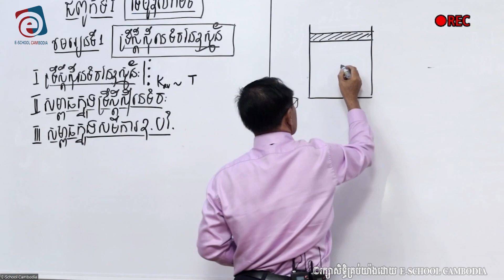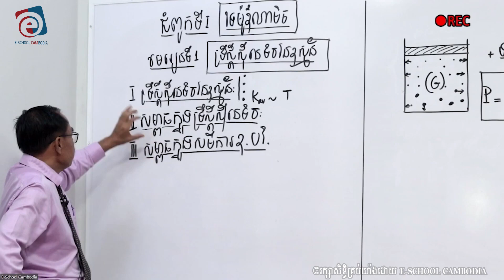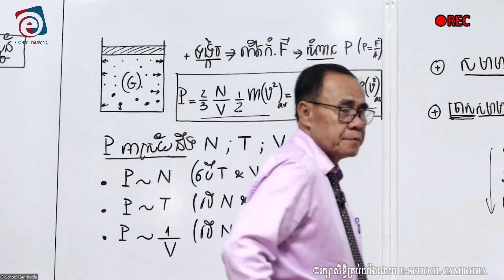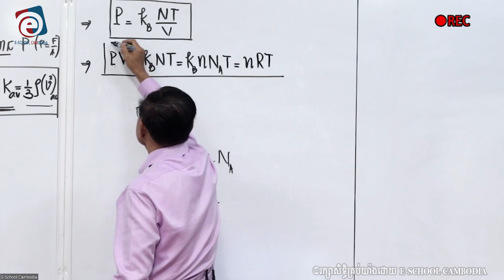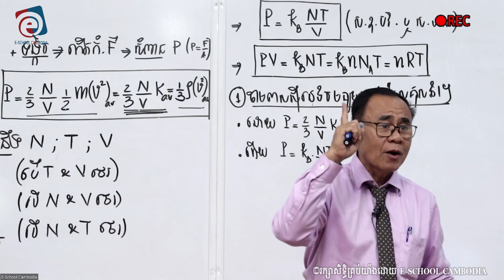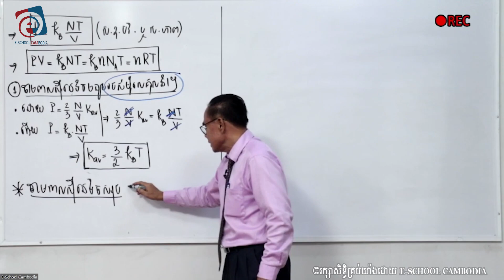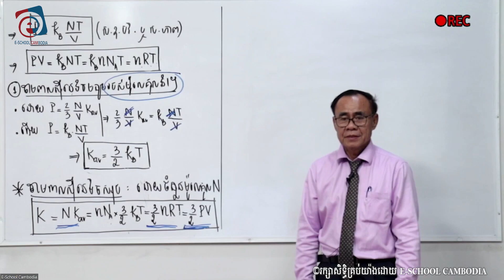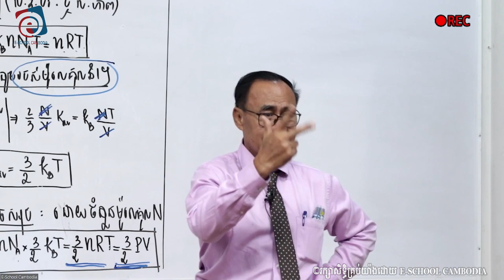ជំពូកទី១ មេរៀនទី១ « III សម្ពាធក្នុងសមីការក្នុងឧស្ម័នបរិសុទ្ធ ត» |សាស្រ្តាចារ្យ ទាង